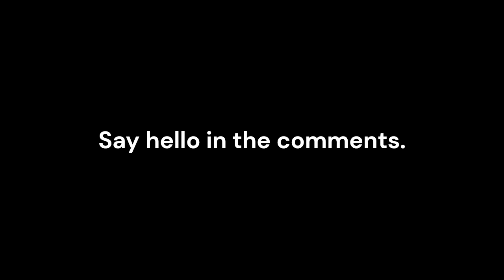10 Hours of Whispered Horror Stories to Relax / Sleep | With Rain Sounds 🌧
Almost 10 Hours of True Horror Stories to scare you to sleep or keep you up all night. Whispered horror stories with no sound effects, just rain and voice.

This video is optimised to help you relax with calm, whispered story telling.

Whether you want to listen to some scary stories for a sleepover, or a campfire story, these stories will definitely scare you!

A mix of short and long horror stories, some as short as 2 minutes, others as long as 15 minutes. They transition smoothly into each other to not disrupt your sleep or relaxation.

The last portion of the video is just rain sounds to help you slowly drift off to sleep.

These adult bedtime stories are perfect to fall asleep to.

If you love night time stories that will keep you up all night or send you off into a deep sleep then you will love this compilation.